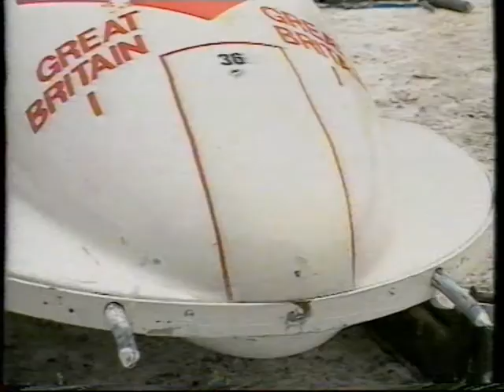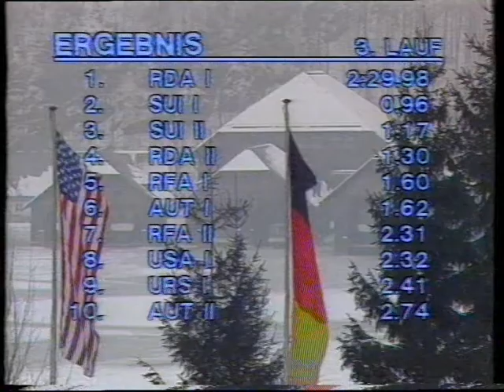1986 World Champs Konigsee interviews Phipps Cearns